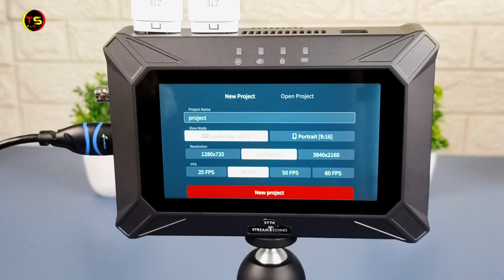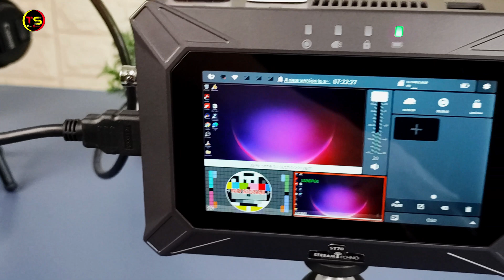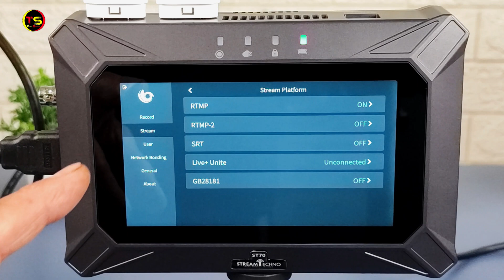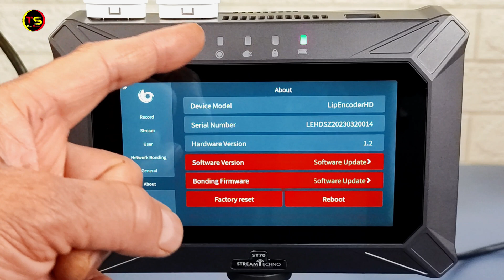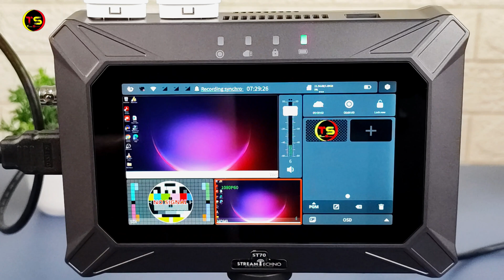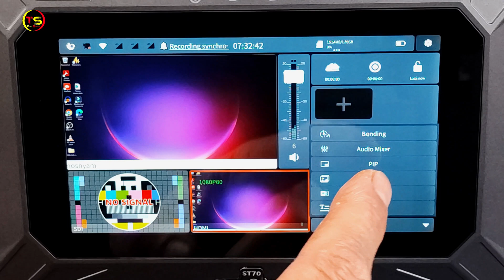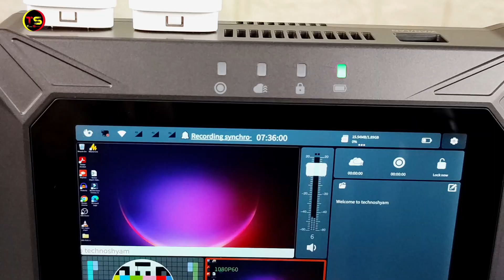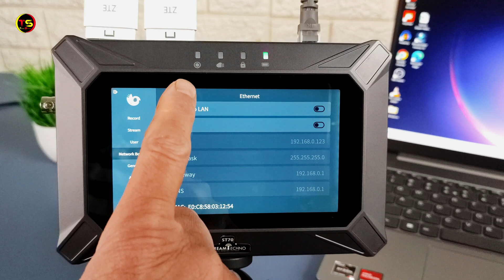Best Device For Live Streaming In Poor Network Areas | Stream Techno ST70 Bonding Router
This video is all about best device for live streaming in poor network areas. Stream techno ST70 bonding router is the best all in one device for live streaming. You can insert 5 SIM cards in Stream Techno ST-70, and internet bonding of 5 cards is done, due to which you get very good speed. which gives you very good speed. In this video I am doing Stream Techno ST70 review in Hindi.
Mr. Manpreet Singh
THINGS YOU NEED TO KNOW